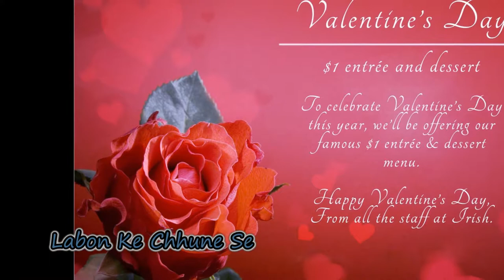valentine day special new whatsapp status 2019 videos valentine day 2019